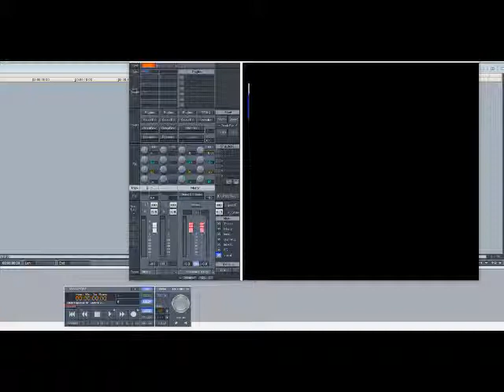The Movies – Juke Box (Slowed Down)